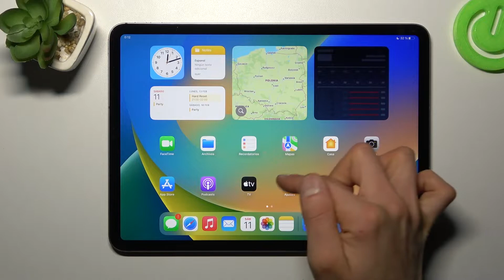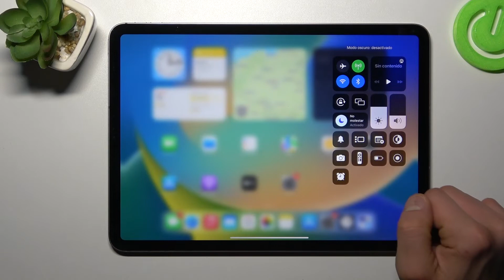Cómo activar el modo oscuro en iPAD Pro 4ª generación - tema oscuro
Hoy te explicamos cómo poner en negro tu iPAD Pro 4ª generación. Descubre con nosotros cómo proteger los ojos de la luz azul y cómo activar el modo oscuro en tu iPAD Pro 4ª generación.